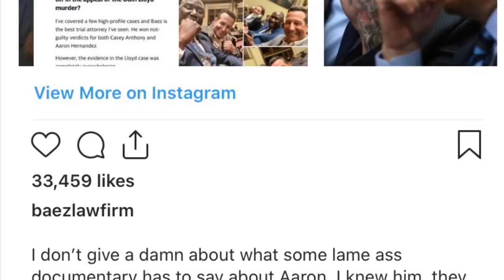Eminem sells 325k and MGK celebrates dad success, Aaron Hernandez lawyer speaks, Vic Mensa arrested